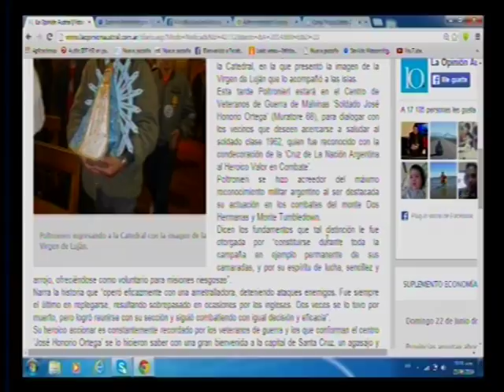OSCAR POLTRONIERI Y MIGUEL ACHOR ENTREVISTA TV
entrevista en la television de rio gallegos